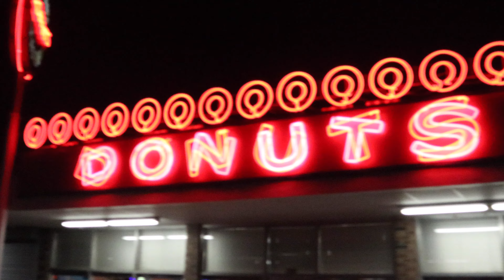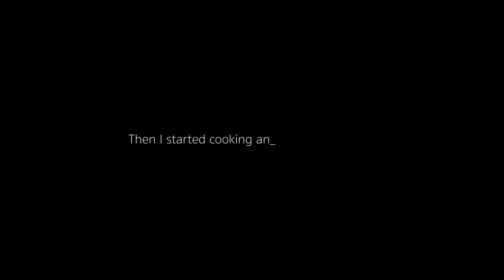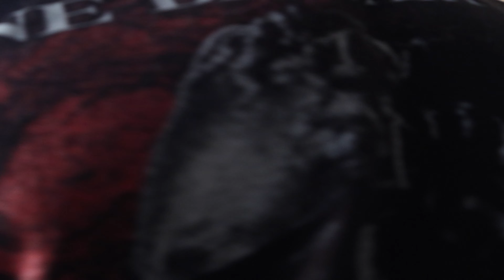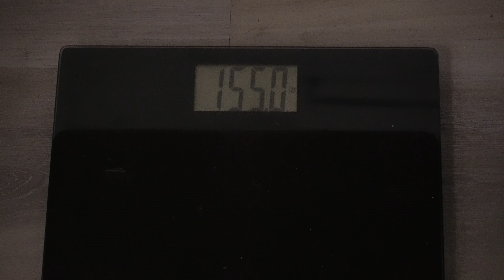I Decided To Be Better | Lost Vlog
In this video, I share my clips of my journey of losing 20 pounds by changing my eating habits and committing to working out more. Join me as I show how this transformation not only helped me shed weight but also boosted my confidence and has overall improved my life. If you're looking for inspiration to improve yourself, this video is for you.